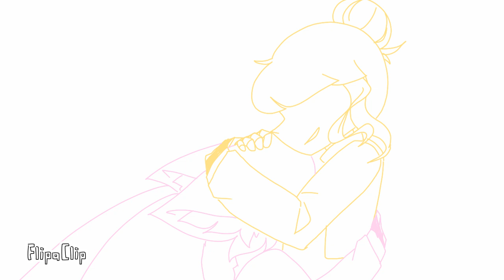☆Moonlight☆ // Animation Meme // FlipaClip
💜AAAA HAH I FINALLY FINISHED IT! 💜

💜And oof- it isn't the old one ._. 💜

💜 I cut and skip a little because I'm too lazy to finish the whole meme 💜

💜 Also thanks for 8k+ subs 💜
💜 It's mean alot to me ;;w;; 💜

💜 Hope ya enjoy it! 💜

💜 App Used 💜
FlipaClip
💜 Time Taken 💜
1 week
💜 Character 💜

Facebook: Man Nhi or Judy Nami

Kik: Nami2k7 or Nami Da Lazy

Sketchers United: LylyTheCat